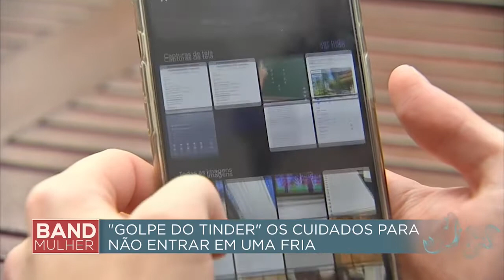Golpe do Tinder: confira os cuidados para não entrar em uma fria